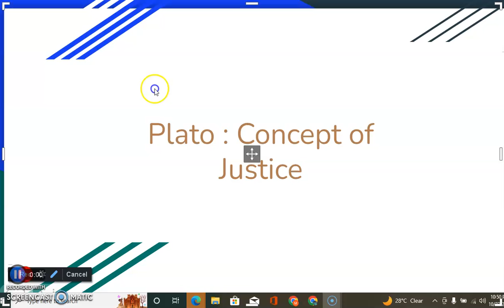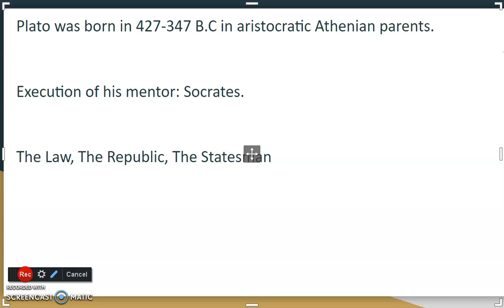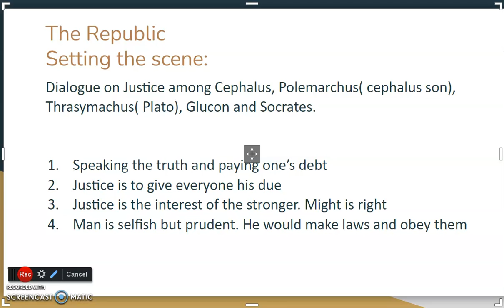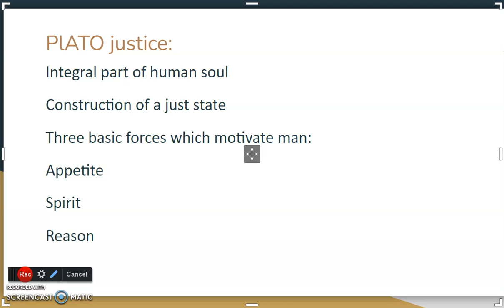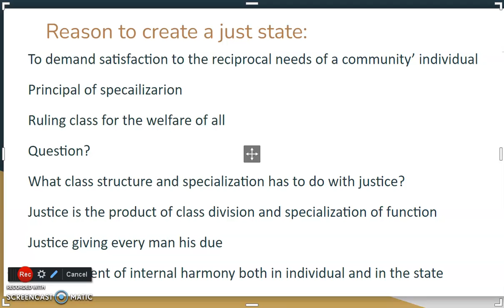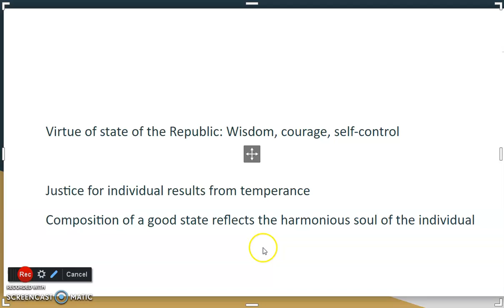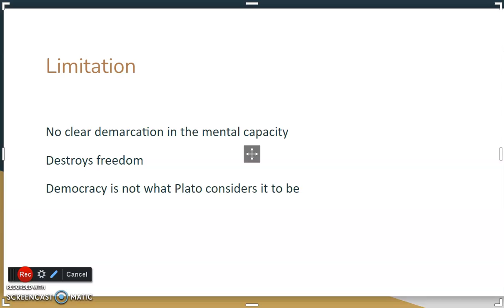Plato ideal state and concept of Justice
In this short lecture, I have discussed the main tenets of Plato' s political philosophy of justice in the ideal state.